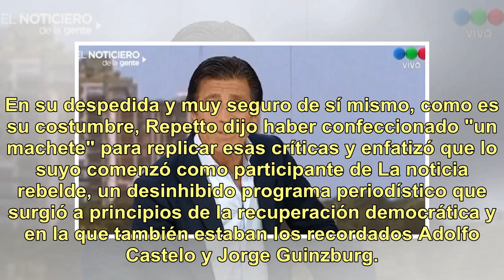Nicolás Repetto se despidió de "El noticiero de la gente" y se defendió de las críticas: "Hace má...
Nicolás Repetto se despidió de "El noticiero de la gente" y se defendió de las críticas: "Hace más de 30 años que hago preguntas que incomodan"

(Video: El noticiero de la gente, Telefe) Milva Castellini, una de sus compañeras en el noticiero, lo calificó como "un gran caballero, un gran tipo y un papá hermoso", señaló las ventajas del haberse escuchado mutuamente aún con pensamientos contrapuestos y destacó el "dolor" sufrido por el equipo ...